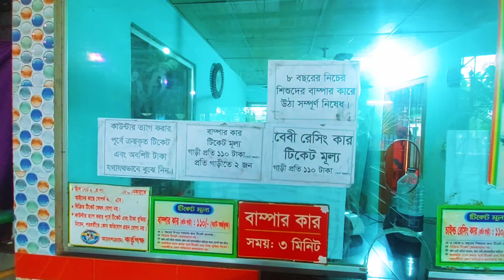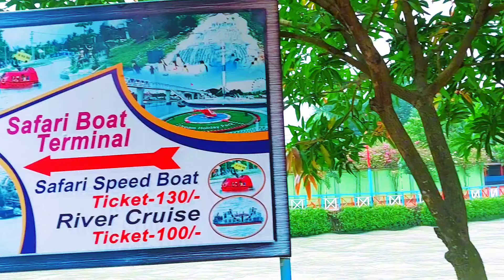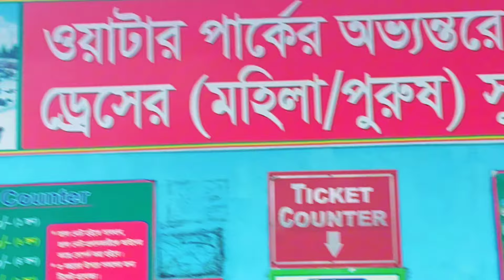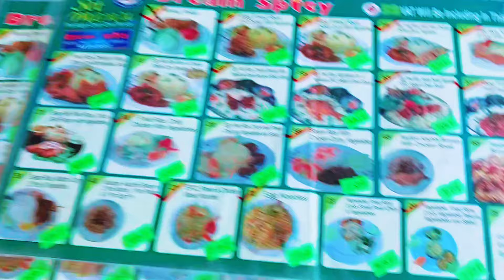Dream Holiday park | Dream Holiday park Narsingdi | ড্রিম হলিডে পার্ক সবকিছু এক ভিডিওতে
ফ্যামিলি নিয়ে ভেড়ানো জন্য সুন্দর একটা স্থান ড্রিম হলিডে পার্ক | ড্রিম হলিডে পার্ক | ড্রিম হলিডে পার্ক নরসিংদী

বাংলাদেশের একটি জনপ্রিয় বিনোদন কেন্দ্র, যা নরসিংদী জেলার পলাশ উপজেলায় অবস্থিত। এটি একটি সম্পূর্ণ রিসোর্ট এবং অ্যামিউজমেন্ট পার্ক যা সব বয়সের মানুষের জন্য বিনোদনের সুযোগ করে দেয়। ড্রিম হলিডে পার্কের মধ্যে রয়েছে বিভিন্ন ধরনের আকর্ষণীয় রাইডস, সুইমিং পুল, কৃত্রিম ঝর্ণা, শিশুপার্ক, এবং পিকনিকের স্থান। পরিবার এবং বন্ধুদের নিয়ে সময় কাটানোর জন্য এটি একটি আদর্শ স্থান।

এছাড়াও, পার্কের ভেতরে কটেজ, ভিলা এবং অন্যান্য আবাসন সুবিধাও রয়েছে, যেখানে দর্শনার্থীরা রাত্রীযাপন করতে পারেন।

dream holiday park water world, dream holiday park rides, dream holiday park, dream holiday park vromon guide, Narsingdi, dream holiday park ticket price, ড্রিম হলিডে পার্ক, mr luxsu, dream holiday park couple package
ড্রিম হলিডে পার্ক নরসিংদী টিকেট কত
ড্রিম হলিডে পার্ক আদর্শ গ্রাম
ড্রিম হলিডে পার্ক কোথায় অবস্থিত
ড্রিম হলিডে পার্ক নরসিংদী ভুতের ঘর
ড্রিম হলিডে পার্ক নরসিংদী টিকেট কত ২০২৪
ড্রিম হলিডে পার্ক সুইমিংপুল